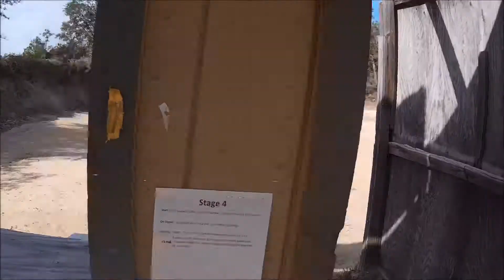Steve ~ HSC ~ 11/18/18 ~ PCC 2 Gun